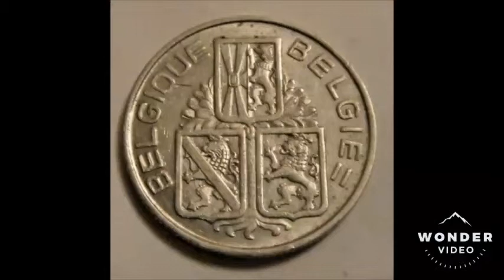BELGIUM 1939 1 FRANC coin VALUE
BELGIQUE 1 FR coin value. How much is the 1939 1 FR coin worth? Estimated Value for the 1 Belgium France is £1-£2.